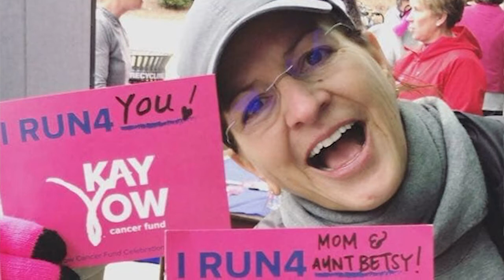Interview with Mary Gravley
The Kay Yow Cancer Fund February 2021 volunteer spotlight is on Mary Gravley. Mary is a cancer warrior who has served the Fund in a variety of ways.